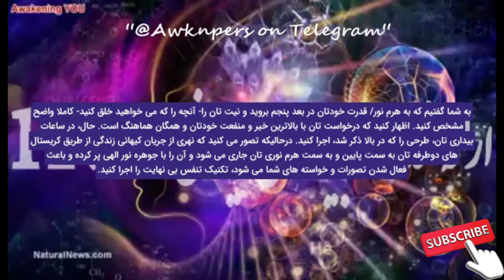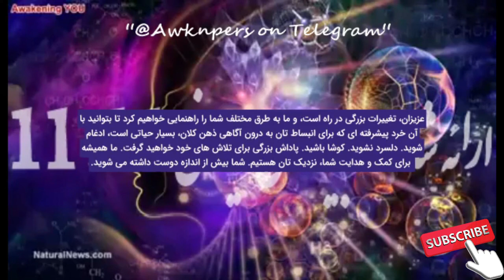دسترسی به آگاهیِ جهانی از طریق شناخت الگوهای درونیِ زیر جهانیِ خودتان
(هر یک از شما در واقع ساختاری سه بعدی و کامل از طرح کلی آفرینش یا به عبارتی دیگر، ذره ای کوچک از خدا هستید)
پیامی از فرشته ی مقرب میکائیل، در بر گیرنده ی طیف آبیِ نورِ الهی و مظهر قدرت و عظمت نیروهای مردانه ی جهان هستی"
برای درک بهتر این پیام میتوانید سه ابزار اصلی معراج، یعنی واژه های شهر نوری، هرم نوری و تنفس ابدیت/بینهایت را در قسمت بالای کانال بیداری ایرانی جستجو کنید"